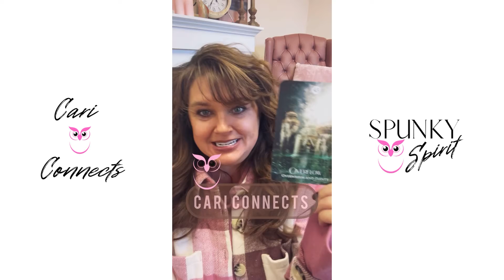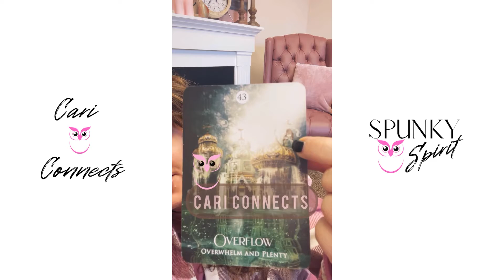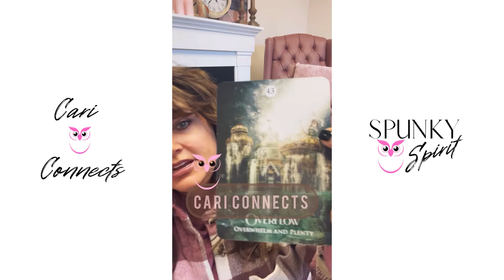Cari Connects Jan. 31st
This week we talk about overflow of abundance ❤️